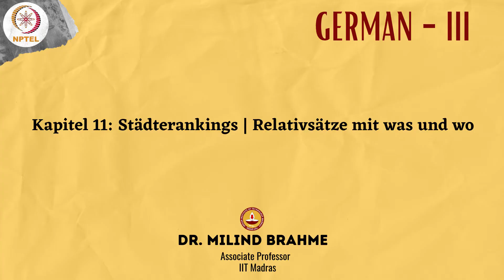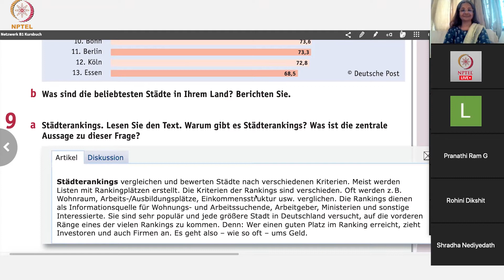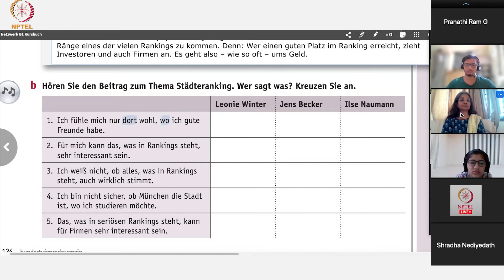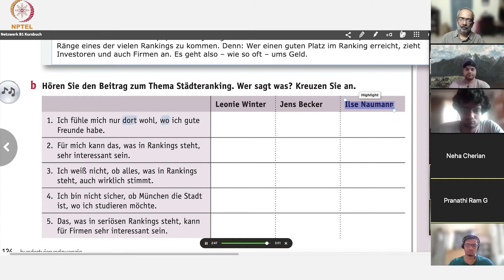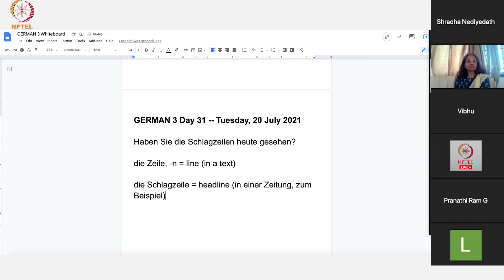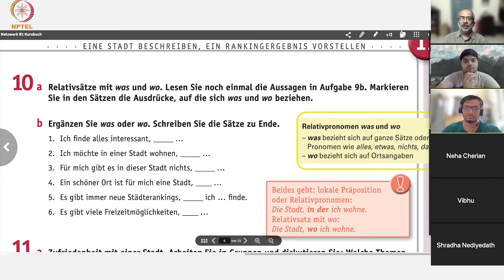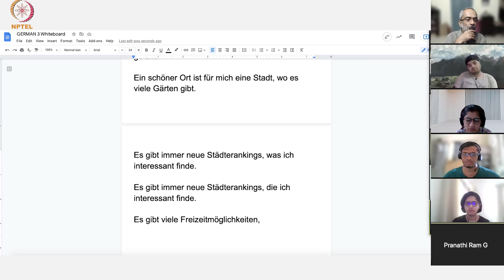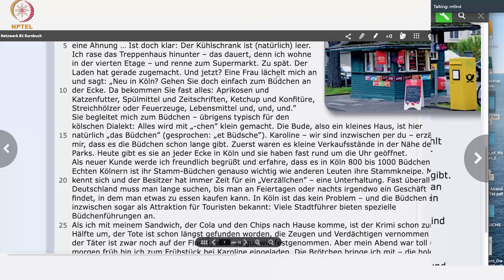Kapitel 11: Städterankings | Relativsätze mit was und wo